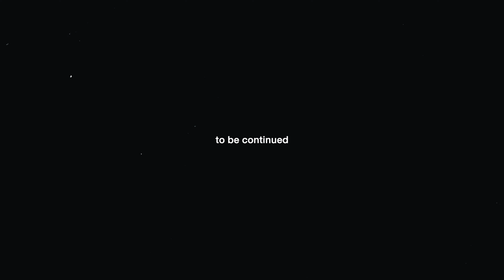MNDM RR_02: PRVNÍ TRAPSTAR V ČR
Druhý díl nové série MNDM vlogů. Pár zachycených momentů z loňského roku 2022.